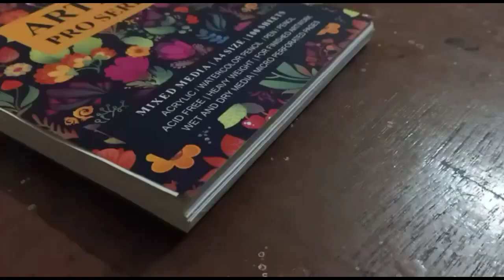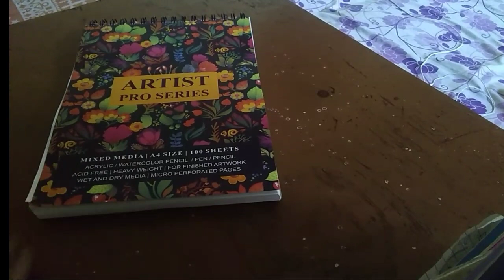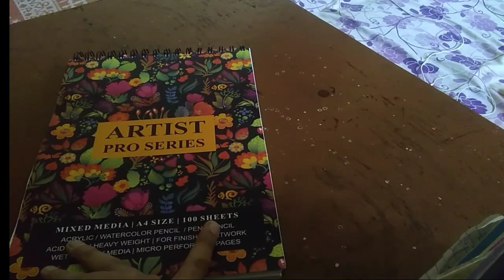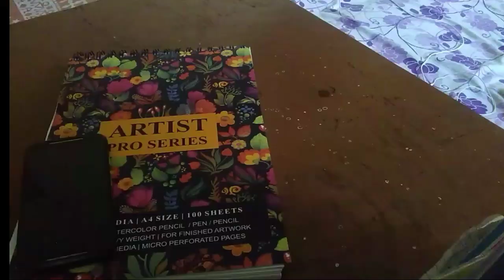Review of ARTIST PRO SERIES sketchbook ( all features)